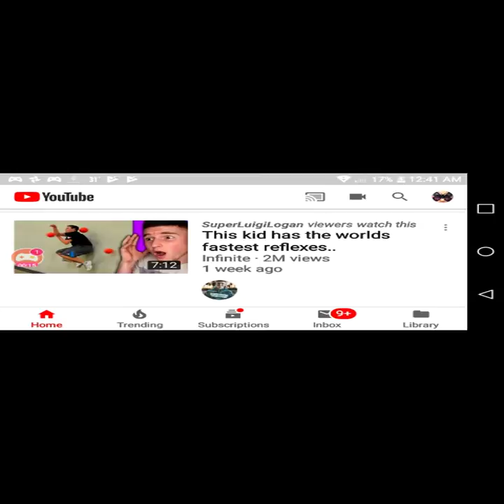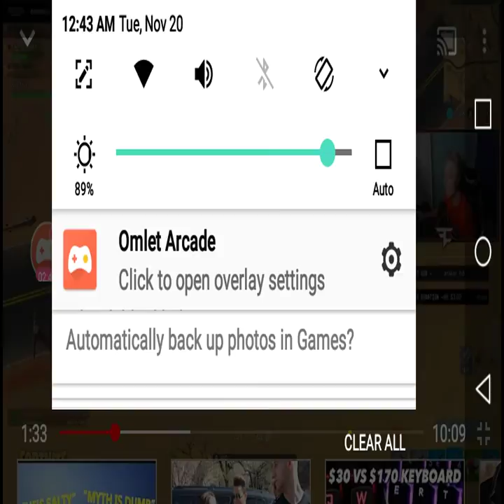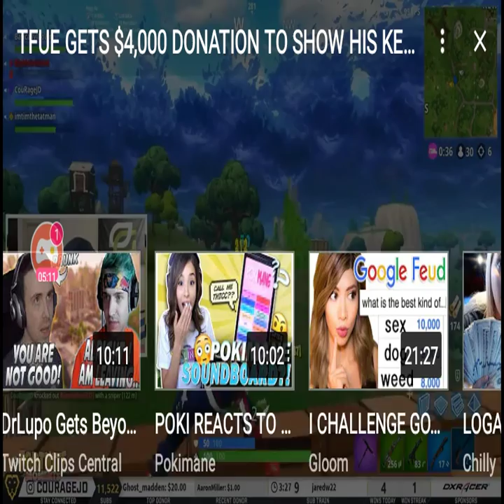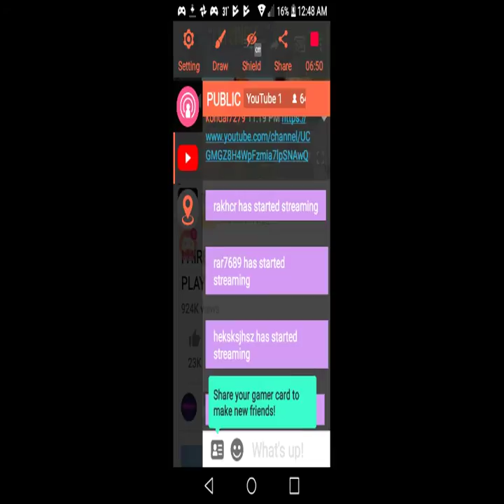Watch me play YouTube via Omlet Arcade!